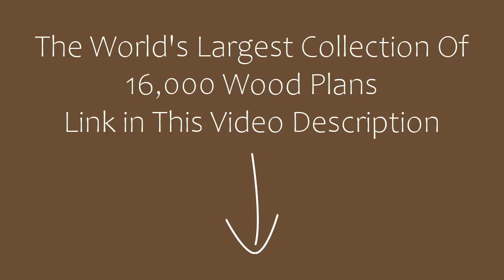Best Woodworking Project Ideas - Part 5